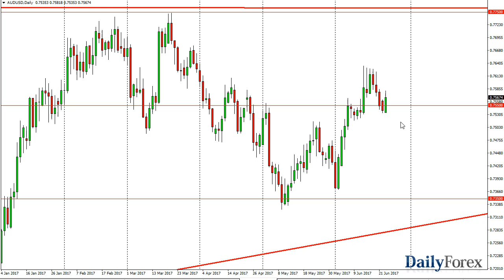USD/JPY and AUD/USD Forecast June 26, 2017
The US dollar went sideways during the day on Friday, as we continue to grind back and forth. I believe that the 111 level continues to offer significant support. If we can break down below the 111 level however, I think the market could probably go looking towards the 110 level. That’s an area that will be even more supportive as it is the 50% Fibonacci retracement level. I think that buying on dips will continue to be the way to go going forward. If we can break to the upside, the 112.50 level is the next target. A break above there should send the market towards the 114 handle. Ultimately, this is a market that is very sensitive, so if stock markets rally, that should put a little bit of a charge in this market as well.